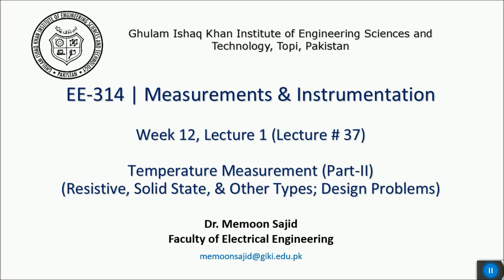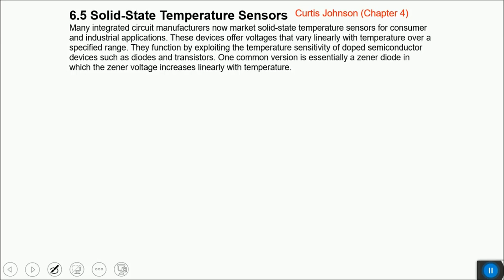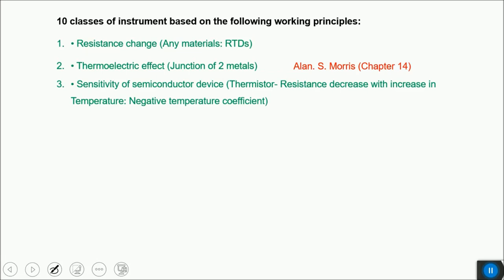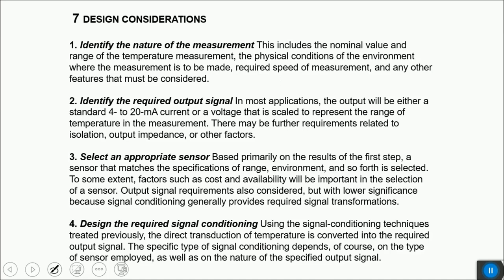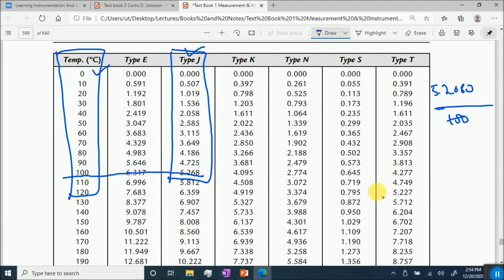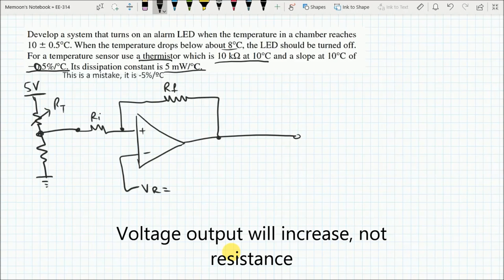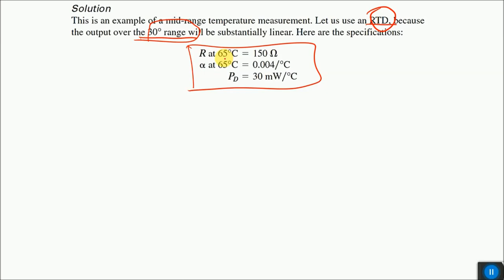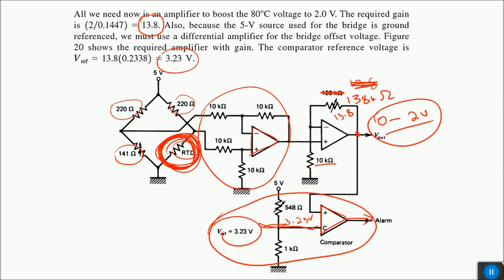Temperature Measurement Part-II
Resistive Temperature Sensors
Semi-conductive Temperature Sensors
Other Typers of Temperature Sensors
Signal Conditioning Circuit Design
Design problems for different types of temperature measurement systems.